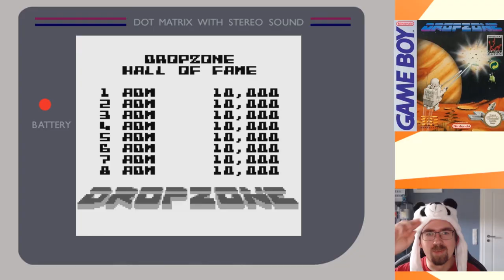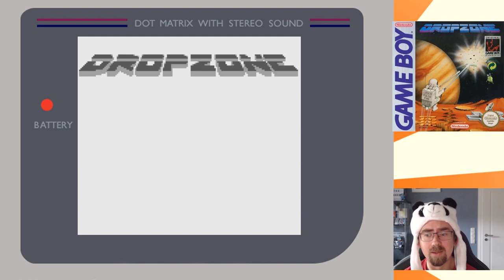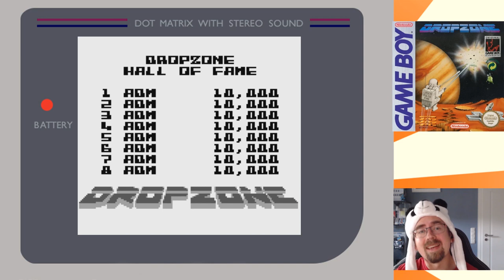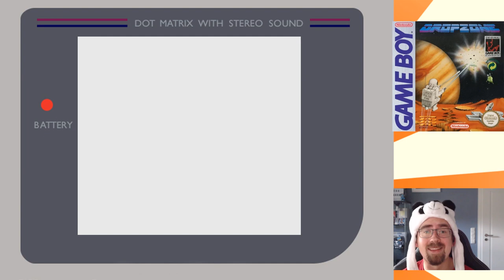Retro Panda quält sich: Dropzone (Game Boy)!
Ich wurde mit dieser Serie irgendwie nie warm. Ja es ist ein Arcade Klassiker, aber es ist nicht meines. Der gute Oedländer hat sich aber dieses Version für den Game Boy gewünscht. Vielleicht kann es mich ja vom Gegenteil überzeugen?